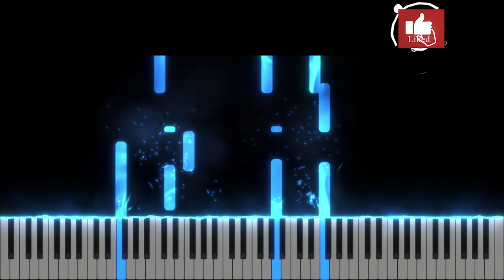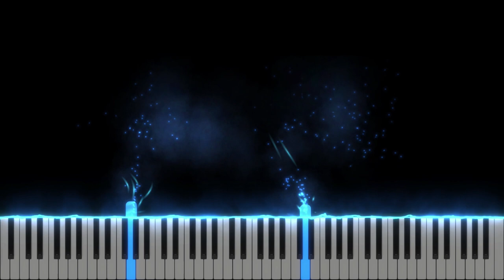Este oare iertare - Instrumental Pian - Negativ Pian - Tutorial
Gama : la minor
Tempo : 66